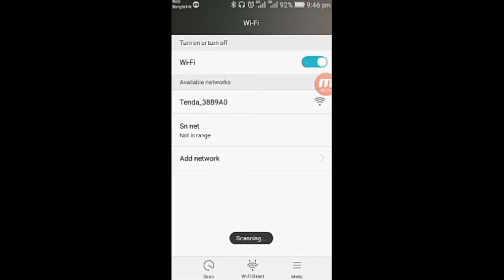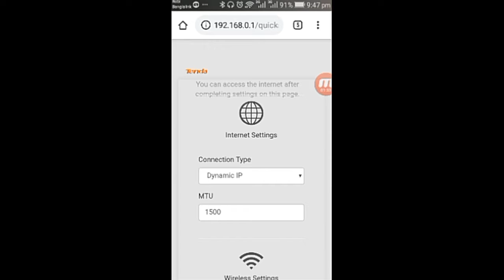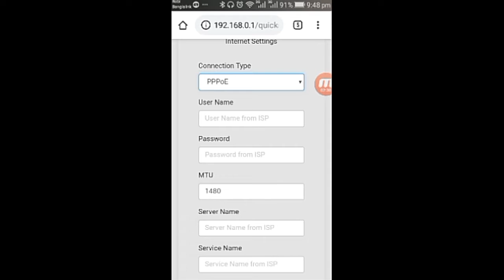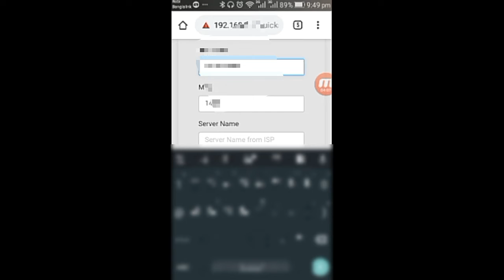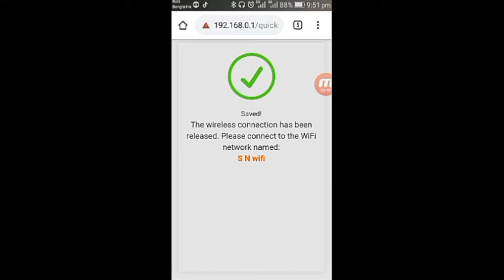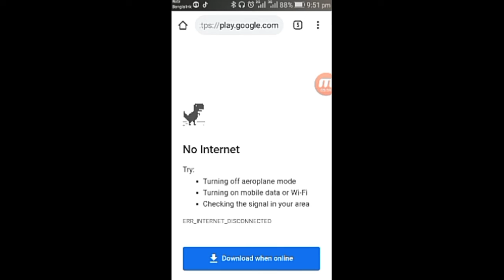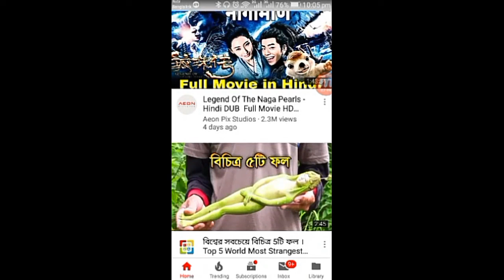Easy steps to srtup a new router😊 tenda😉 2019 কি ভাবে রাউটার সেট কটবেন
ভিডিভিডিওটা কেমন হয়েছে     কমেন্ট করে জানান।ভিডিও এি সিয়ার করুন লাইক করুন